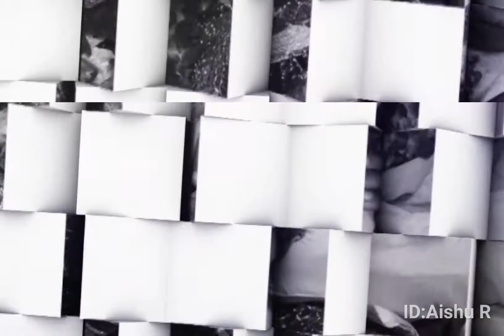Pakku vethala - Dharala Prabhu Tamil Movie Song| Harish kalyan | Anirudh Music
Finally guys our first kalyanam top song collections. Do an exclusive effort to spread some xclusively thoughts | xclusively hope you guys enjoy this! StayEXCLUSIVE SpreadLOVE

THANK YOU SOO MUCH GUYS FOR LISTENING XCLUSIVER HOMIES 🔸S U B S C R I B E / 🔸S H A R E / 🔸L I K E / 🔸C O M M E N T Leave a like and

For Xclusively Fun all the videos uploaded are SURE to  and Turn on the post notifications so you don't miss any videos and once you've subscribed comment something nice for Xclusively Fun and for compilations Disclaimer: This video is made for entertainment purposes.